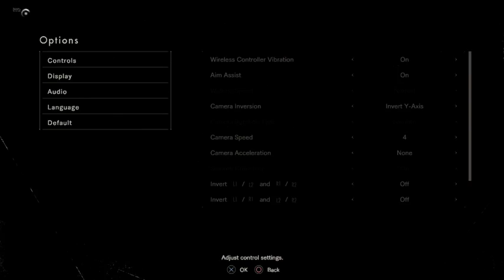Resident Evil 7: Biohazard (PS4) | Part 3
Darfox8 begins a new nightmare with his playthrough of Resident Evil 7.